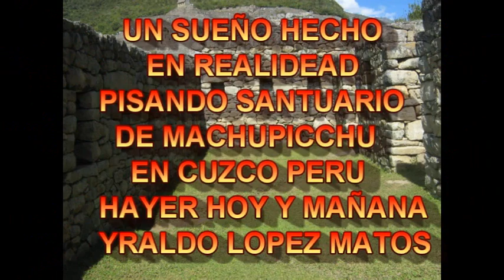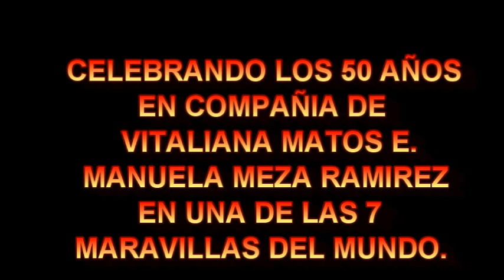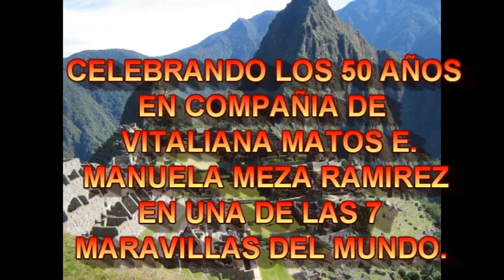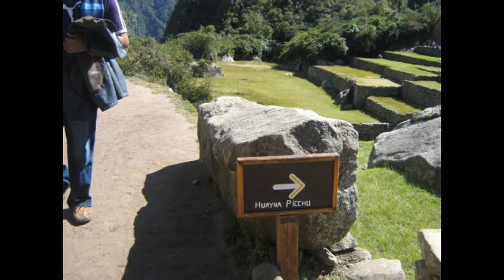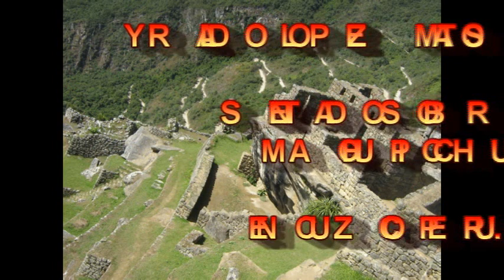YRALDO LOPEZ MATOS EN LA MARAVILLA DEL MUNDO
Un paseo de mucha importancia a esta ciudad tan importante que es una de las maravillas del mundo entero,valio la pena de celebrar mis 50 años junto con mi madre Vitaliana Matos y mi esposa Manuela Meza.